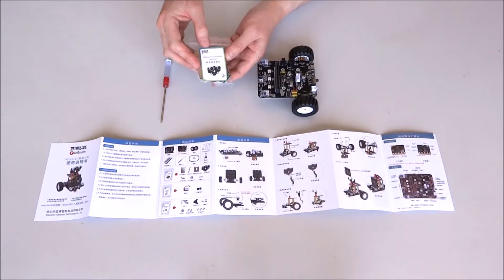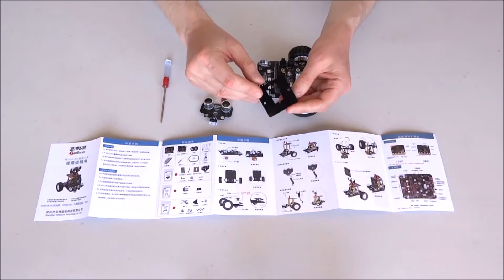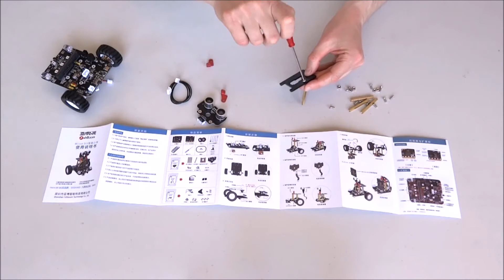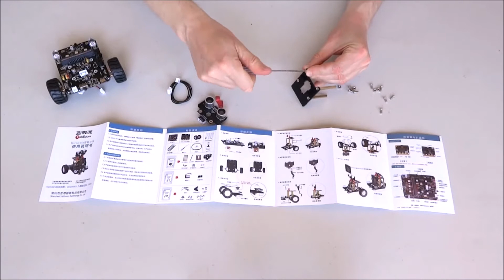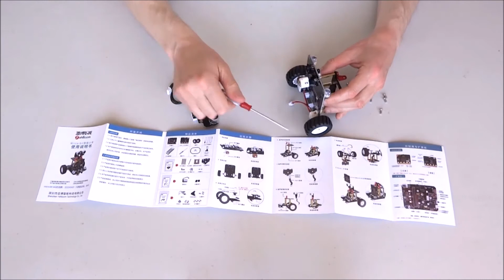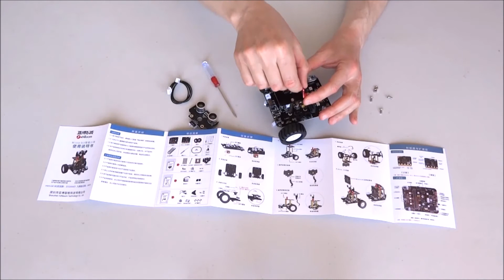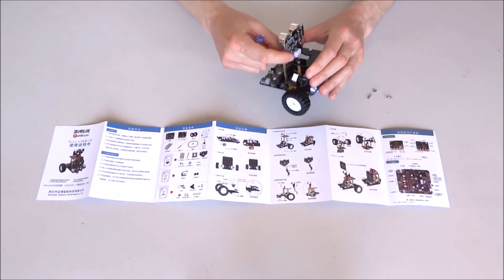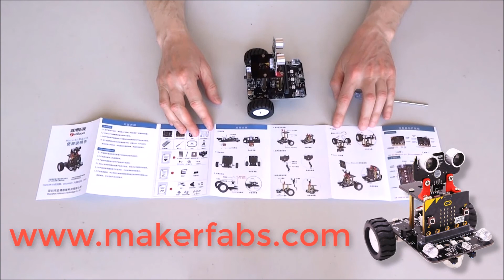Assemble Yah Boom micro:bit Robot KIT Step 2: Install The Ultrasonic Ranger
Assemble Yah Boom micro:bit Robot KIT Step 2:
Install The Ultrasonic Ranger